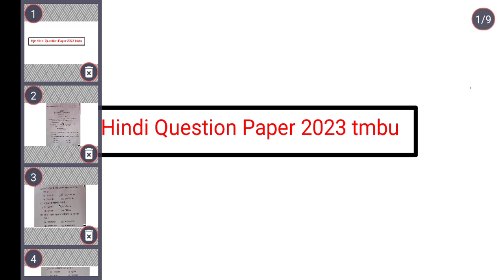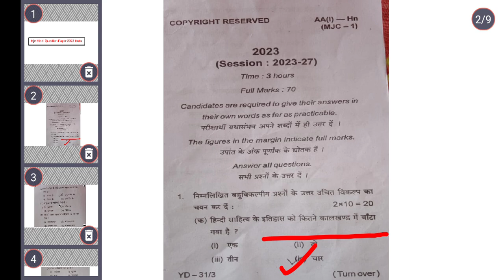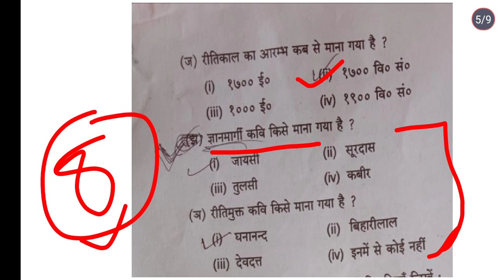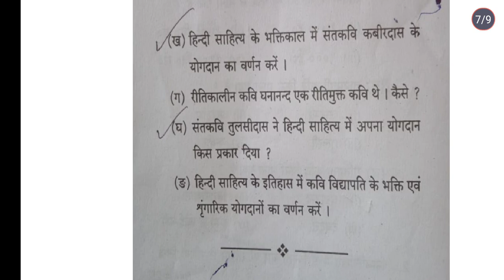Tmbu B.a 1st semester mjc1 Hindi Question paper 2023 । Question Paper Annalysis 2023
tmbu b.a 1st semester Hindi Vvi question
tmbu b.a 1st semester Hindi important question